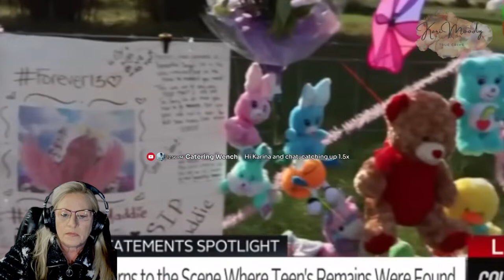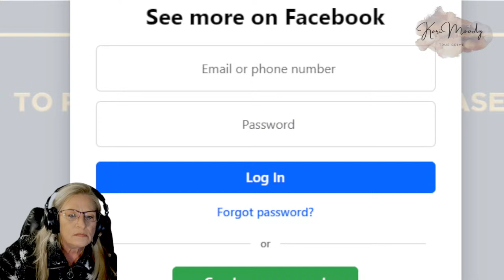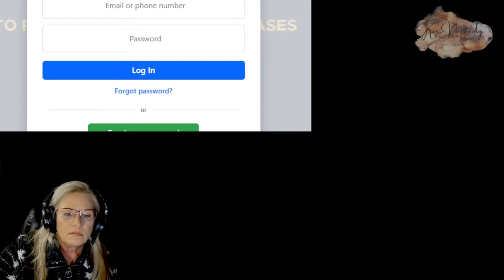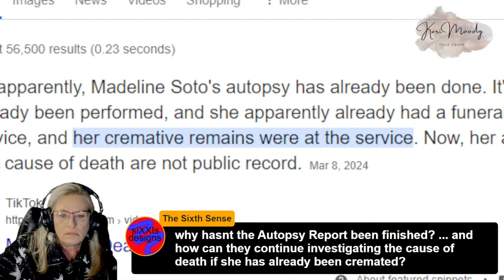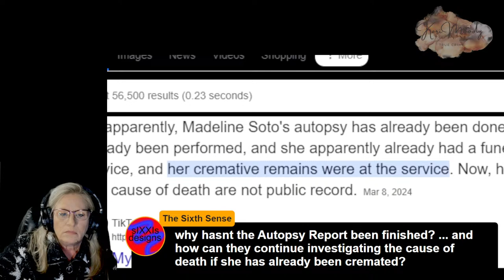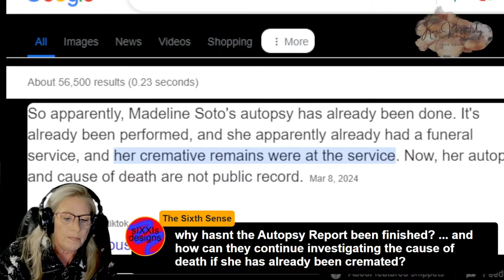Police Break Silence On Madeline Soto Murder Investigation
Kissimmee, Florida Police Department give an update on the Madeline Soto investigation. Nobody is ruled out as a suspect.

The day before Madeline Soto disappeared, her family celebrated her 13th birthday. Madeline Soto turned 13 on Feb. 22 2024.

Madeline’s mother’s boyfriend, Stephan Sterns 37, was arrested and booked into the Orange County jail on charges of se*ual battery and possession of child se*ual abuse material after detectives found "disturbing" images on his phone.

Sterns is considered the prime suspect in the killing of Madeline. But her mom has made conflicting statements, and we hear from his friends. Did mom play a role or is she too a victim in this?

If you or someone you know has been sexually assaulted, help is available. for more resources including Spanish version.

Your support of this channel is highly appreciated! Please click the heart below the video to offer your thanks OR: